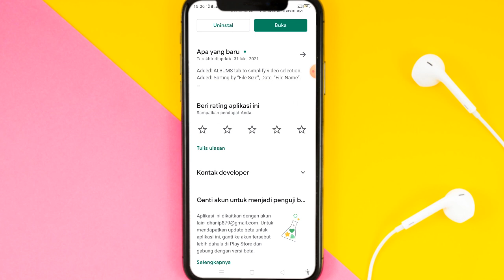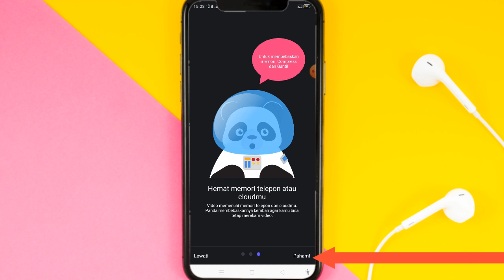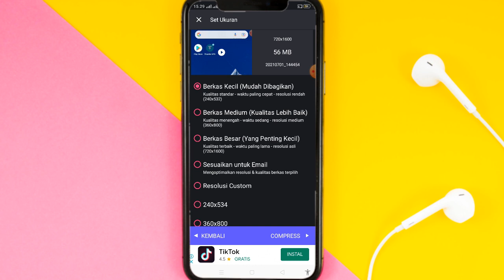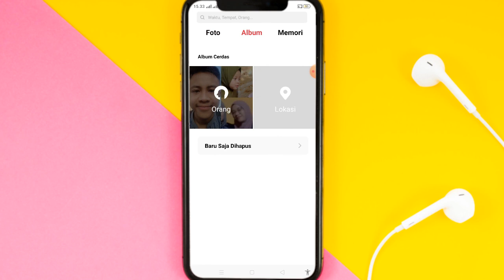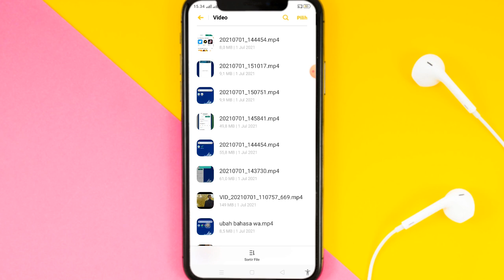Cara Menggunakan Panda Video Compressor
✨Hallo guys✨
Di video kali ini saya akan memberikan tutorial tentang Cara Menggunakan Panda Video Compressor

Happy Watching🤗

•Record: xrecorder
•Thumbnail: Pixellab
•Editing: openshot
•Background video: